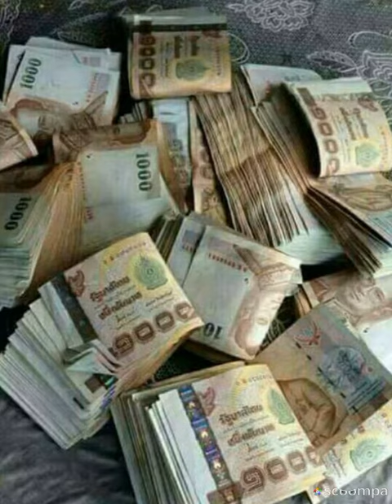เศรษฐีน้ำตา สุเทพ วงศ์กำแหง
บินเดี่ยว